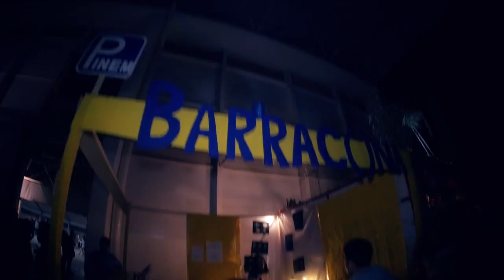CIDADE | Festas Académicas na +TVI - Episódio 10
A Cidade e a +TVI estão nas melhores festas académicas do país. Começando pela Queima das Fitas do Porto, passando pelo Enterro de Aveiro e acabando na Semana Académica de Lisboa. Podes ver o rescaldo destas festas académicas todos os dias às 19H45 no +TVI. A repetição de cada programa acontece no dia a seguir às 14H.